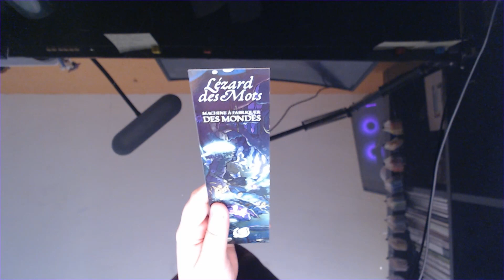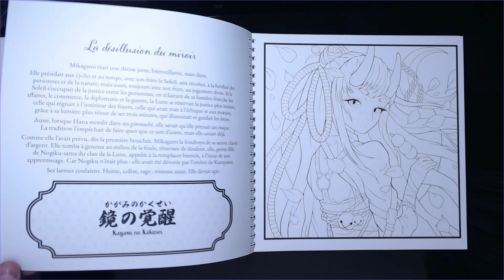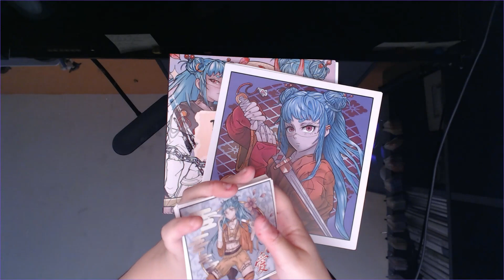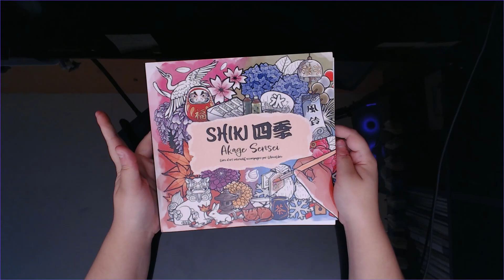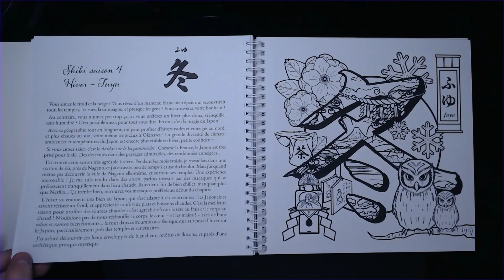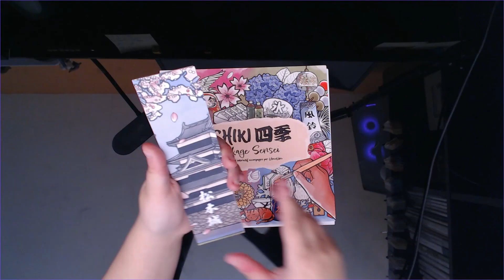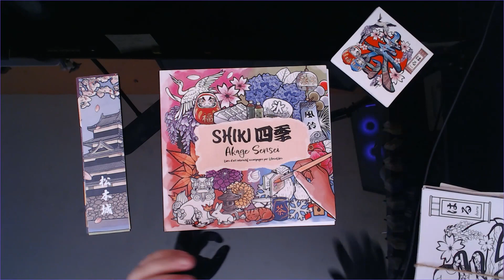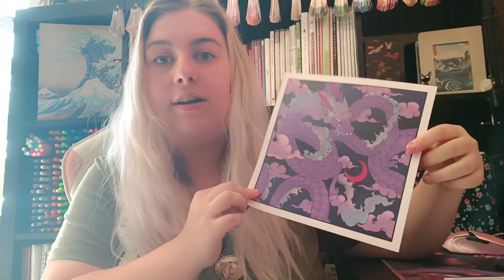Présentation Shiki et Tsuki no Hana + Challenge 🌸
mot de passe : coloLixia

🙏 Désolé pour la qualité du son qu'est pas terrible, je suis au courant mais pour le moment j'ai que ça sous la main.

🥰 C'était un réel plaisir de vous présenter ces deux supers livres voici les liens pour vous les procurer (si vous participez au challenge, lors de la réception de votre coloriage terminé vous recevrez un code promotionnel) :

🔸Le site plus général de la maison d'édition Lézard des Mots ainsi que leur instagram :

(Pour le FlipThrough je le précise comme toujours : si ça va trop vite ou trop lentement à votre goût vous pouvez changer la vitesse de la vidéo en bas dans l'engrenage)⚙️

👉 Très court récap du challenge :
🔹étape 1 : commander un coloriage parmi ceux restants sur le site du lézard des mots que je vous ai mis plus haut (la page nécessitant un mot de passe). ça vous coutera 2€ , pas plus.
** vous recevrez le coloriage par la poste rapidement et un mail vous indiquant l'adresse à laquelle le renvoyer une fois mis en couleur**
🔹étape 2 : mettre en couleur votre colo et y apposer au dos (l'idéal pour l'organisation de reveal c'est via un post-it) votre pseudo et toutes infos que vous souhaitez bien nous communiquer : matos, région/département, chaine youtube ou insta etc...
🔹étape 3 : me renvoyer le coloriage originale par la poste (1 timbre) . Une fois que j'ai tout réceptionné : vidéo reveal sur cette chaine
⚠️ Date limite de réception du coloriage mis en couleur : 30 septembre 2023 !

🤞Je croise les doigts pour que ce nouveau challenge vous plaise, on reste dans du non-dématérialisé, la participation de 2€ était nécessaire pour que ce puisse être possible alors j'espère que ça ne vous freinera pas et que les 32 illus trouveront des coloristes 😃

👉 Pour me suivre sur insta et voir les receptions des colos au fur et à mesure en story c'est

🌺 De prochaines vidéos youtube sont déjà prévues alors restez dans le coin 🙂
à tout bientôt, prenez soin de vous🌸

▪️Chapitrage :
00:00 = Intro
00:38 = Lézard des mots
01:39 = Tsuki no Hana
02:59 = Flip Tsuki
06:33 = Bonus Tsuki
08:01 = Shiki
08:54 = Flip Shiki
12:30 = Bonus Shiki
14:40 = Infos en plus
16:40 = Challenge Tsuki no Lixia
25:15 = Remerciements
25:49 = Outros